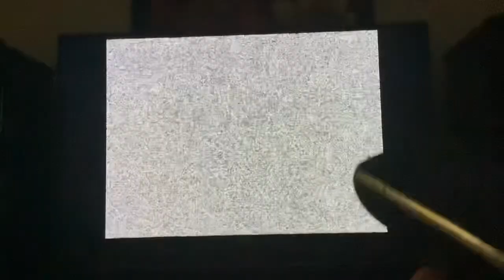Mister maker shapes song ytp